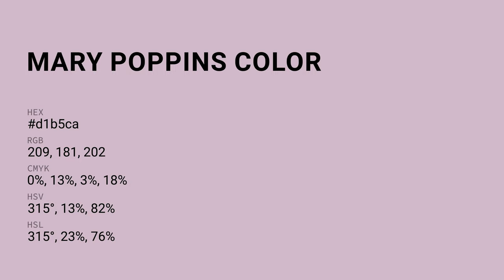Mary Poppins color d1b5ca hex color - Violet color - Cool color d1b5ca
What color is Mary Poppins ? d1b5ca hex color - Violet color - Cool color d1b5ca

Hex d1b5ca Color Code is also known as Mary Poppins color.

Hex d1b5ca Color code in RGB color code model is created after adding 81.96% red color, 70.98% green color and 79.22% blue color.
Hex d1b5ca Color code in CMYK color (process color) code model is generated after subtraction of 0% cyan, 13% magenta, 3% yellow and 18% black.